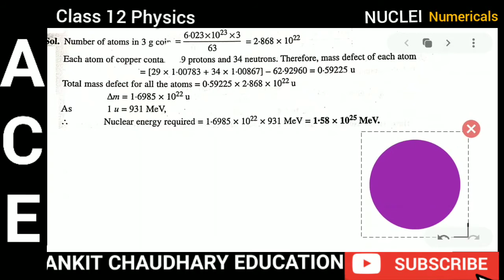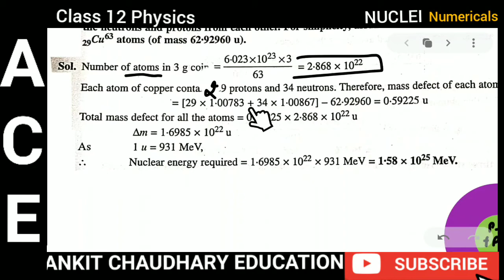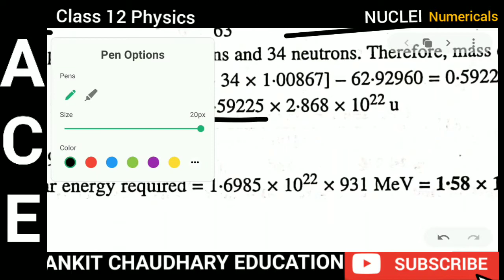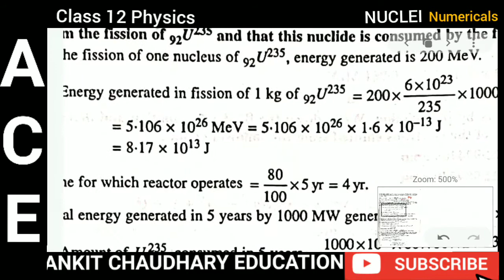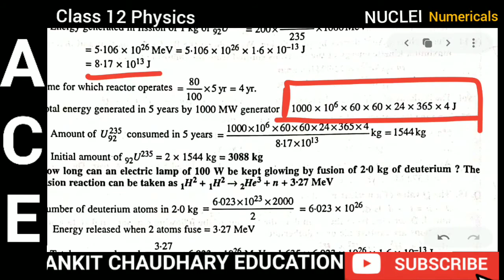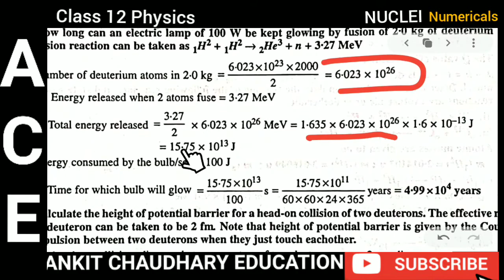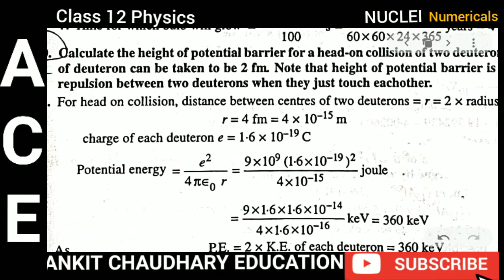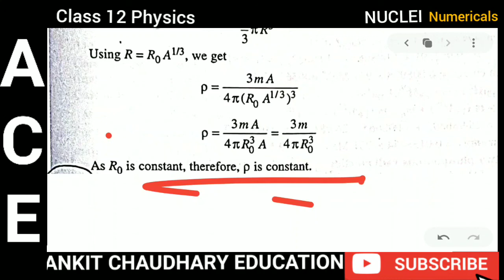Numericals NUCLEI | Class 12 physics | Part - 1